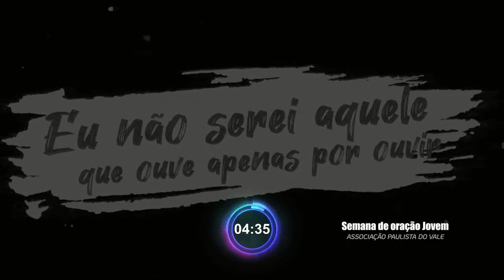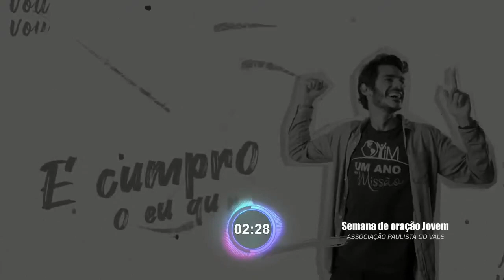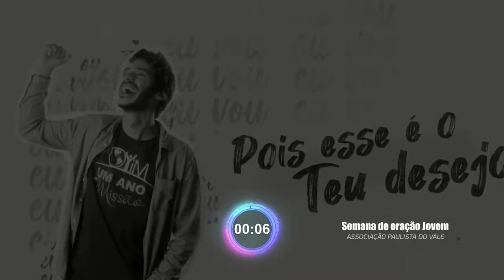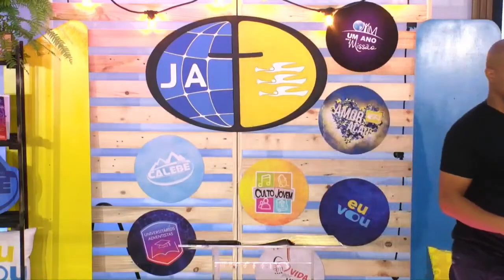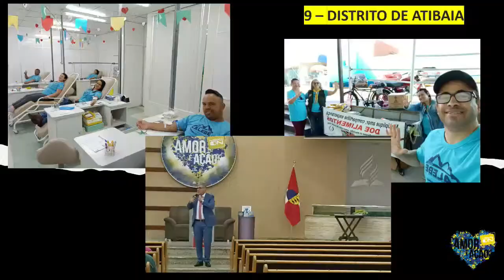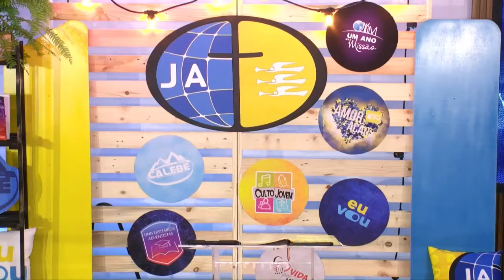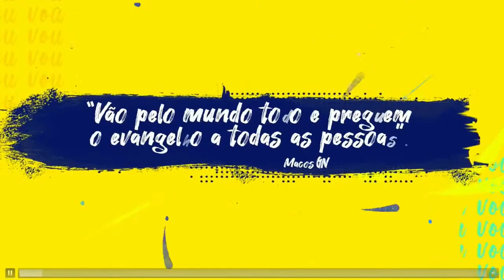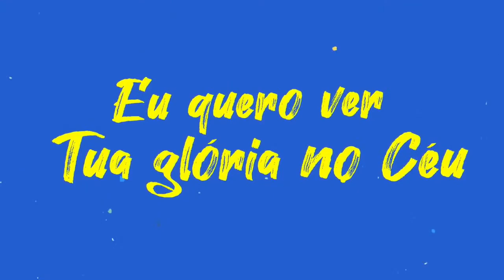Semana de Oração Jovem APV 2023 - Amor é Ação (Sexta, 28/07/2023)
Semana de Oração Jovem APV 2023 -  Amor e Ação
Modo On - Transmissão ao vivo dos estúdios da Associação Paulista do Vale em São José dos Campos.